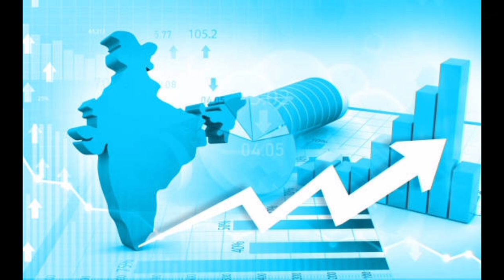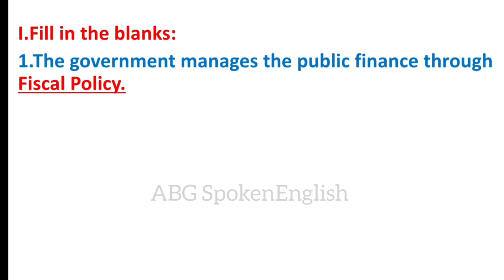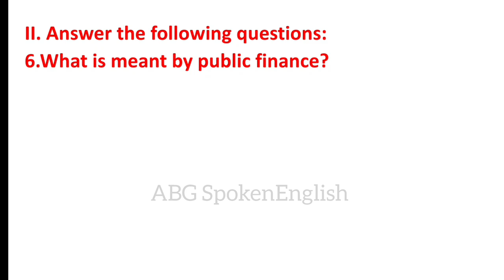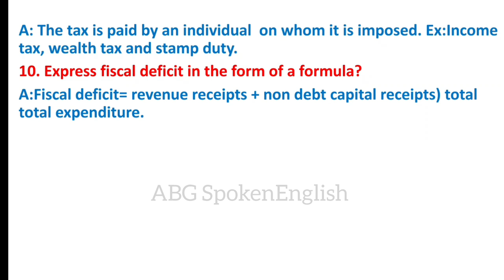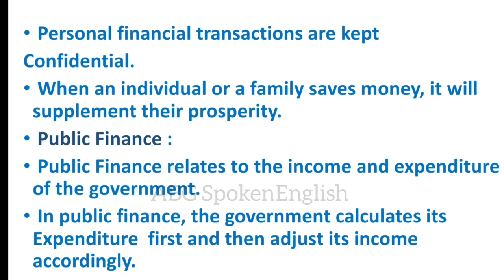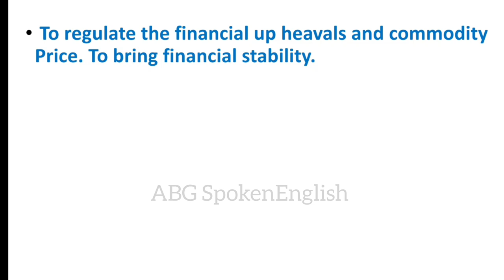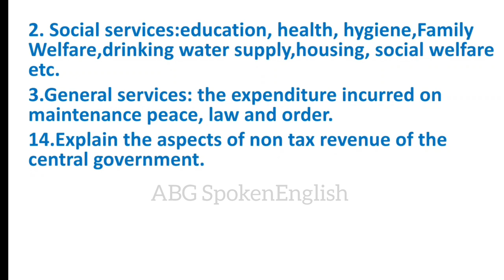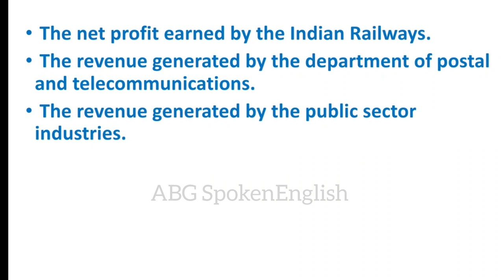Public Finance and Budget|SSLC|SST|Revised-2024 |Chapter-31Question-Answer